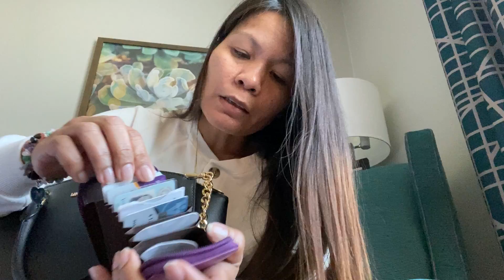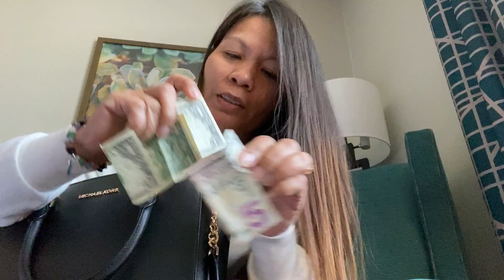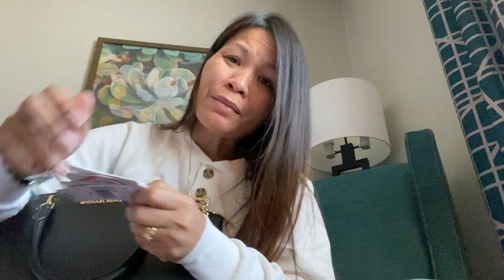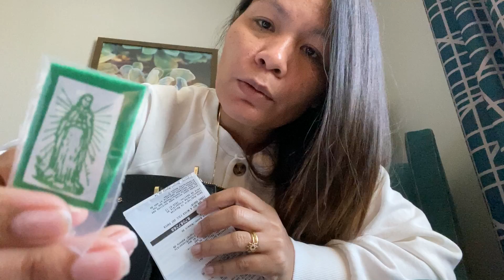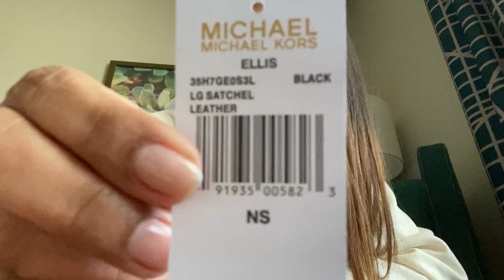what's inside on my michael kors bag? my dreams come true